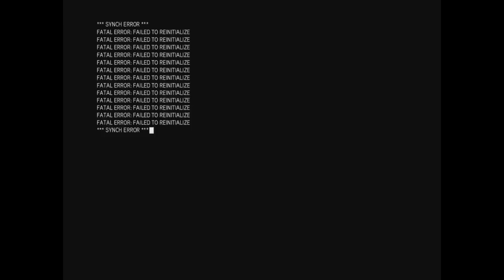Assassin's Creed Revelations - Il viaggio di Desmond - blobvideo.com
Quando un uomo ha vinto tutte le sue battaglie e sconfitto i suoi nemici, cos'altro gli resta da raggiungere? Ezio Auditore deve lasciarsi alle spalle la sua vita per cercare le risposte e la verità.

In Assassin's Creed® Revelations, il maestro assassino Ezio Auditore ripercorre i passi del suo mentore Altair, in un viaggio ricco di scoperte e rivelazioni. Si tratta di un viaggio pericoloso che porterà Ezio a Costantinopoli, cuore dell'Impero Ottomano, dove un'armata inarrestabile di Templari minaccia la stabilità della regione.

Oltre alla trama principale, che ancora una volta vede protagonista Ezio, in Assassin's Creed Revelations torna l'acclamata esperienza multiplayer, ridefinita e ampliata con nuove modalità, mappe e personaggi, che ti consentiranno di mettere alla prova le tue abilità di assassino contro utenti di tutto il mondo.